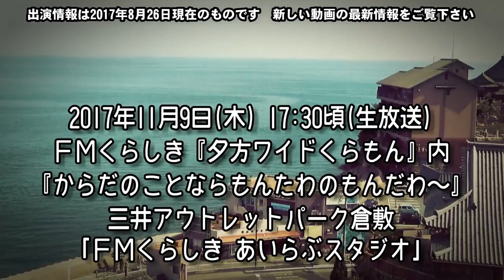紗奈ちゃん、さようなら、またね。 【岡山キッズタレントsana(6歳)】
紗奈、従姉弟たちとのお別れです。名古屋に帰りました。寂しかったみたい…。

【チャンネルスタッフからコメントしていただく皆様へお願いです】
sana37☆ちゃんねるの動画制作にあたっては視聴される皆さんに笑顔と元気を与えてあげられるよう、６歳の女の子が一生懸命頑張っています。チャンネル登録が増えるにつれ、嫌がらせコメントや心無いコメントも多くなりますが紗奈は将来の目標のために本気で取り組んでいます。それに応えるため周りの親戚親族、sana37☆ちゃんねるスタッフ、地域の皆様にも全力でご協力ご支援いただいております。
明らかに嫌がらせのコメントは掲載しませんが、投稿された時点ですべてこちらで保存しております。複数回続くようであればしかるべき対応をしますのでご了承下さい。
また脅迫コメントは直ちに通報します。犯罪なので冗談でもしないで下さいね。

OP曲
『さなチャンネルオープニングテーマ』
作曲: SHO&AKI さん

ED使用曲
『パーティーはハチャメチャ大騒ぎ』　作曲：スエノブ さん

栢野紗奈オリジナル曲
『さなのクリスマス』
唄：栢野紗奈
作詞・作曲：渡辺充顕　　編曲：長田将
『スマイル』
唄：栢野紗奈

紗奈の大切なおねえちゃん・小西紗佳おねえちゃん観てね！